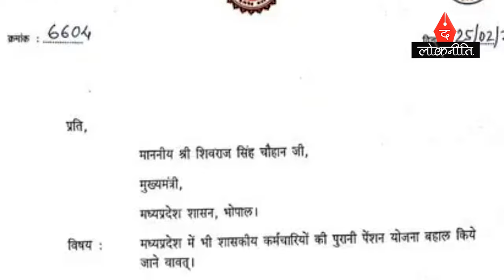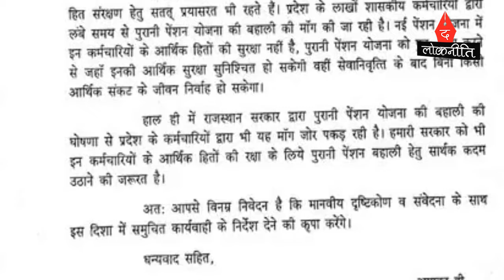राजस्थान सरकार के पेंशन लागू करने के फ़ैसले के बाद MP BJP MLA नारायण त्रिपाठी ने CM को लिखा पत्र !